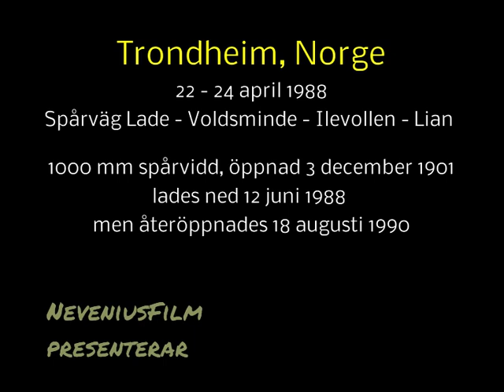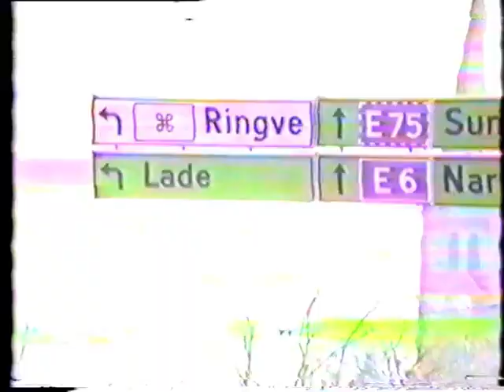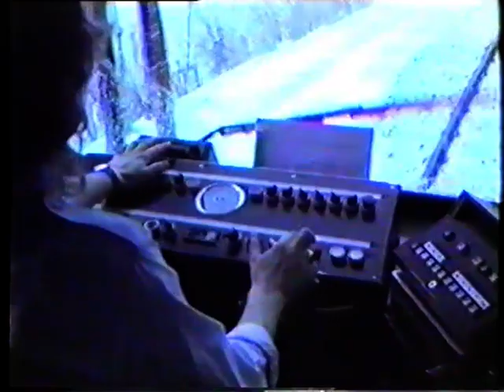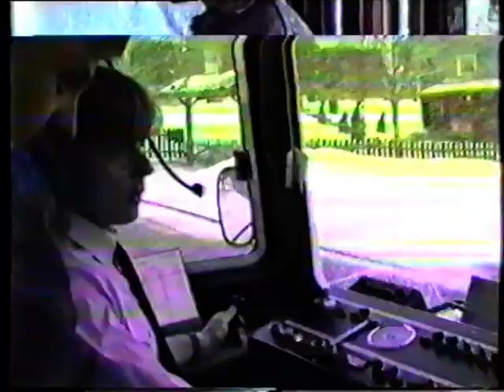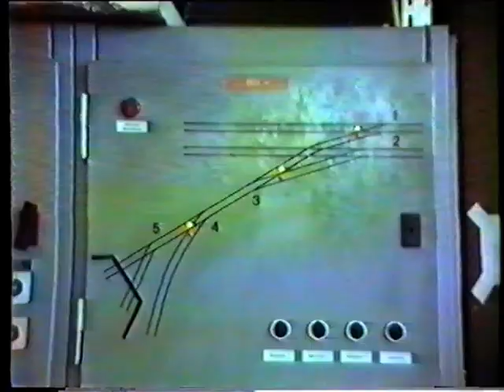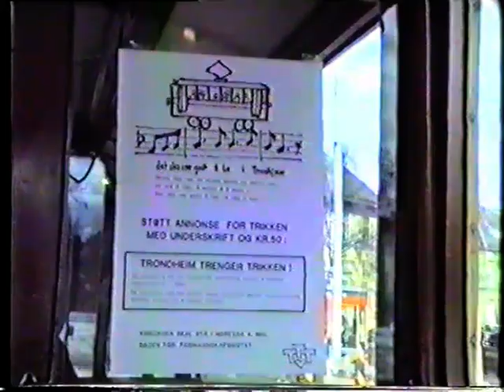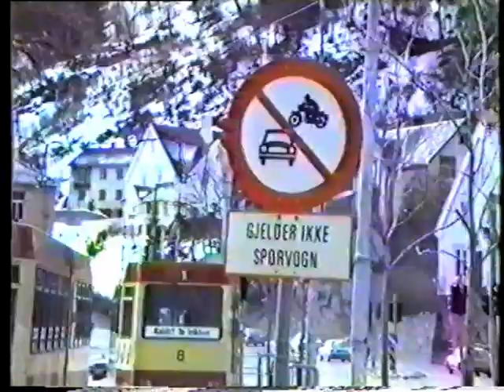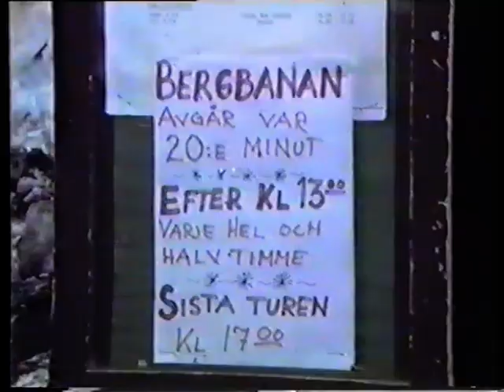1988 04 Trondheim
00:00 Trondheims spårväg april 1988 några veckor innan nedläggningen då spårvägen går från Lade via Bakke Bru och Olav Tryggvasons Gate till Lian. Många gamla spårvagnar i trafik och i vagnhallarna. Filmat med VHS-C, överfört till VHS och digitaliserat till Mp4 för YouTube juli 2021